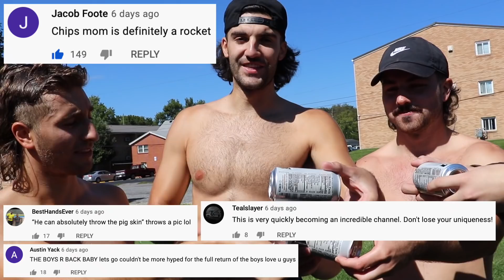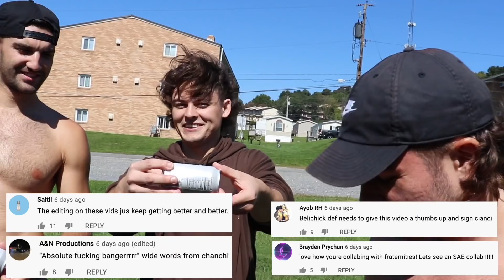Closest Basketball Game Ever! (WITH A TWIST)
The boys teamed up with the fellas from PHI PSI at Indiana and put on an absolute performance on the court. This might be one of the tightest basketball games, let alone 4v4 ball games to date. If you like shotty's, 3's, and buzzer beaters, then this video is for you.

THANK YOU FOR 100K! SUB & COMMENT TO MAKE IT INTO THE NEXT VIDEO! LET'S GET THIS BROTHERHOOD TO 250K BY THE END OF 2021!

8:30PM EST - EVERY WEDNESDAY & THURSDAY